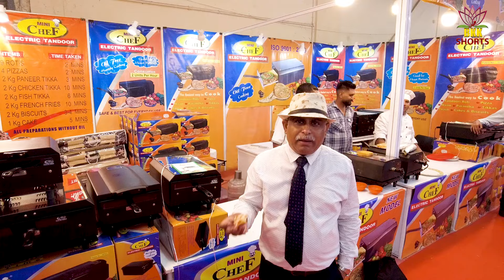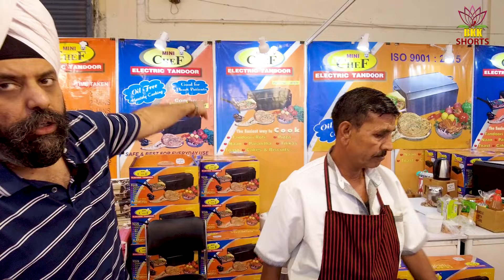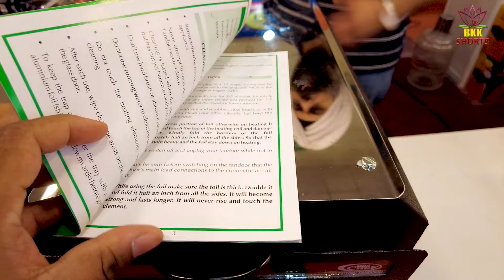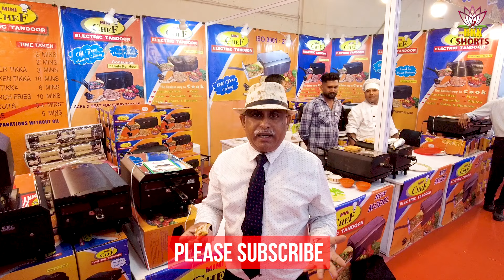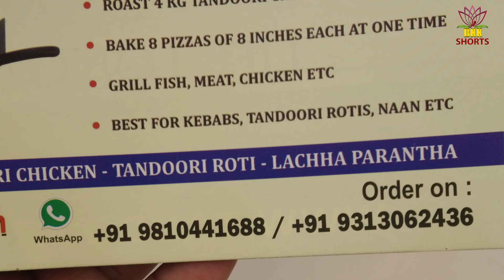Start Up Your Fireless And Smokeless Food Business With Electric Tandoor! कमाई लाखों में!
Title:- Start Up Your Fireless And Smokeless Food Business With Electric Tandoor! कमाई लाखों में!

Follow Business Kaise Karein Web & Social Media Platforms:
Business Kaise Karein Official YT Long Format Video Channel @businesskaisekarein